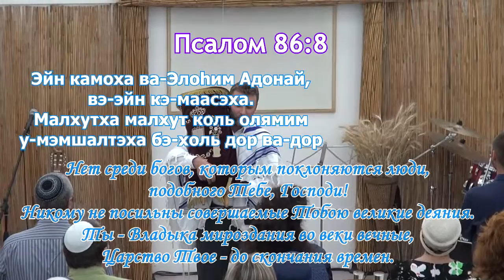Благословения на недельное чтение Торы (иврит)